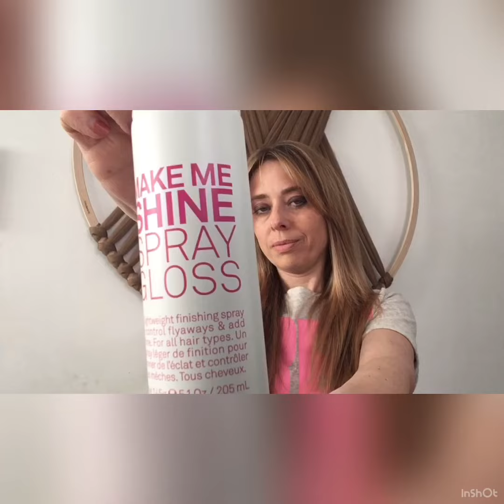Workshop #12 : Hoe style ik snel mijn haar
Snel je haar in de perfecte vorm leggen met de stijltang? Zo doe je dat.